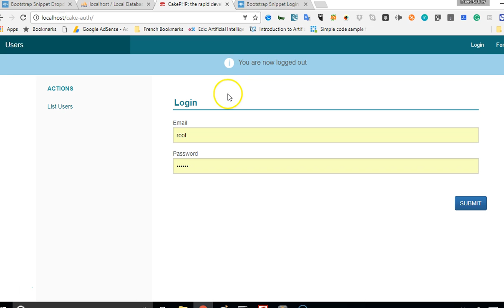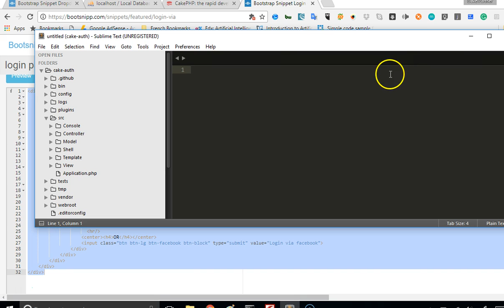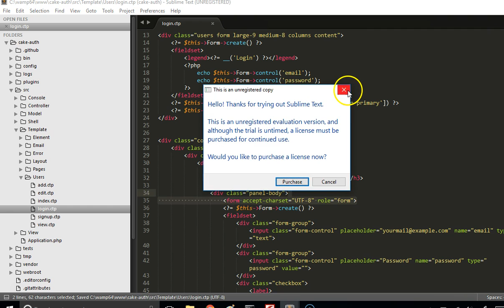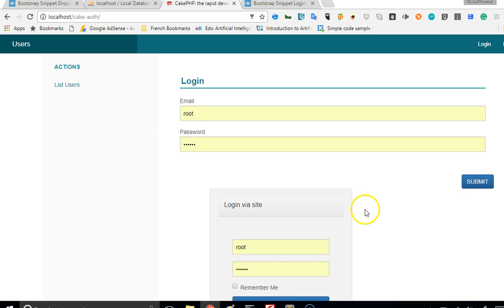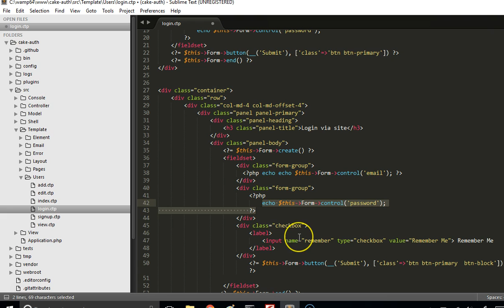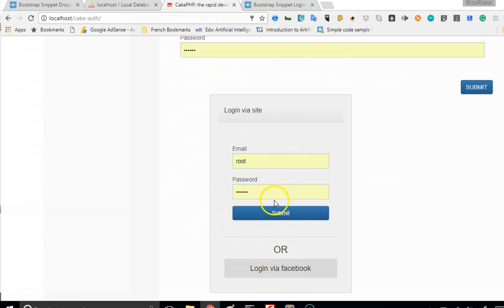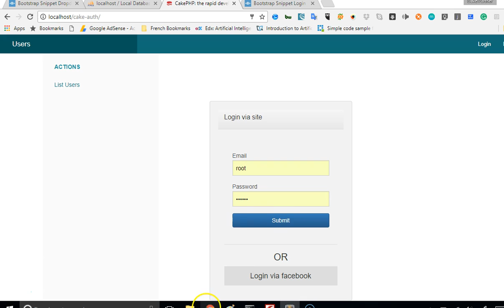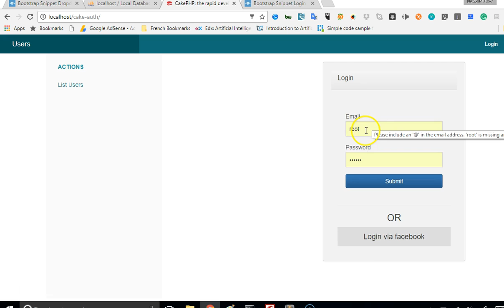CakePHP 3 4 Tutorial For beginners step by step 11 login box styling